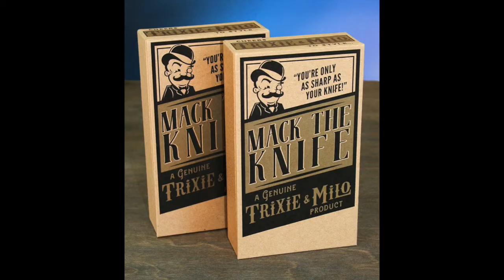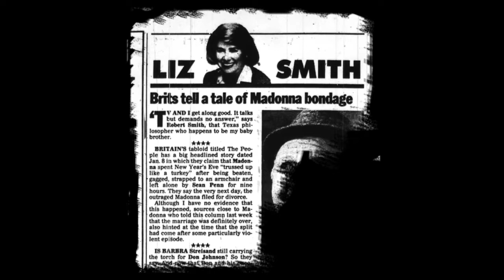Liz Smith Musical Tribute Song by Christopher Mason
"WHAT A WOMAN! WHAT A LIFE!" A Musical Birthday Tribute to LIZ SMITH, written and performed by CHRISTOPHER MASON at Liz's 83rd birthday party at Doubles, New York.